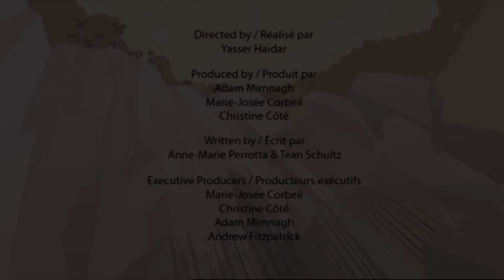Dinosaur For Kids | Learn Dinosaur Names & Facts | Baryonyx & Stegosaurus | Educational Videos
This episode of I'm A Dinosaur will teach you facts on Baryonyx and his Friends!